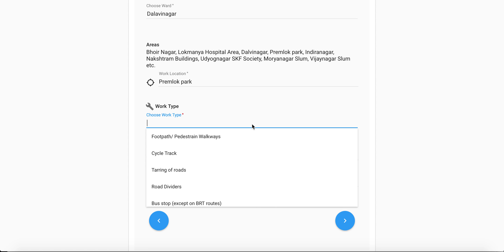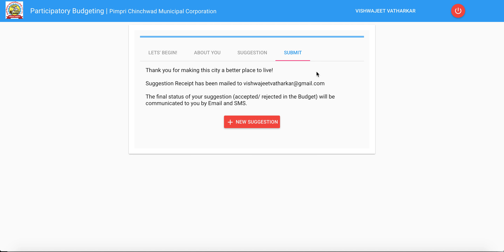Participatory Budgeting Web Application Demo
This is demo video of participatory budgeting web application (for Pimpri Chinchwad Municipal Corporation)

Live demo - 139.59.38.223/participatory_budgeting/frontend/dist (this url would be updated soon with domain name)